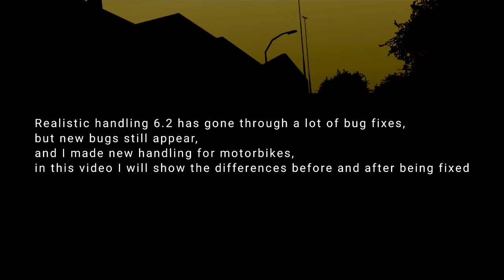Realistic Handling v6.2 Update Bugs Fixed | MOD GTA SA